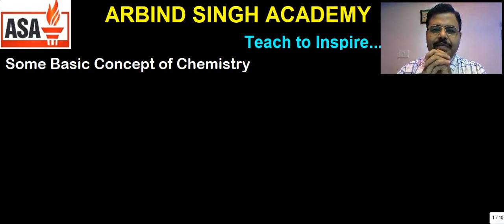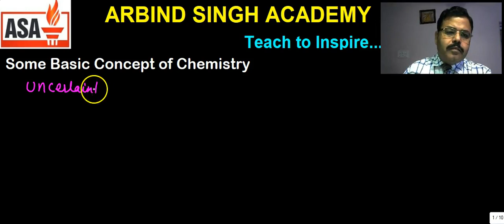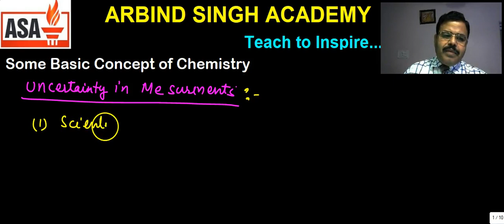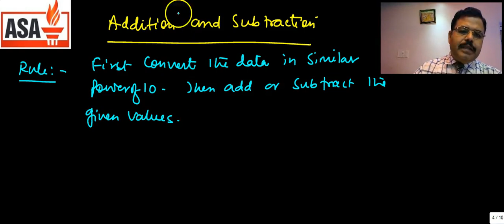Some Basic Concepts of Chemistry Part-06